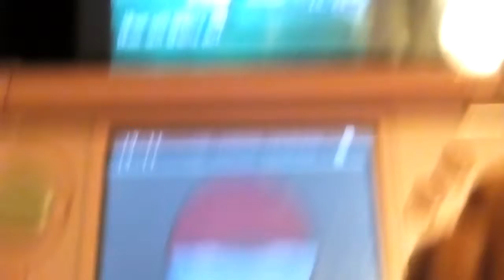Pokemon white version ep2 POKEMON MASTER!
Wuzzup! Today we go through the basic training to become a pokemon master and participate in a pokemon catching contest!Enjoy!